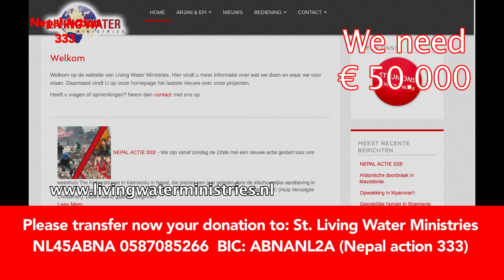Promo Nepal Action 333 english